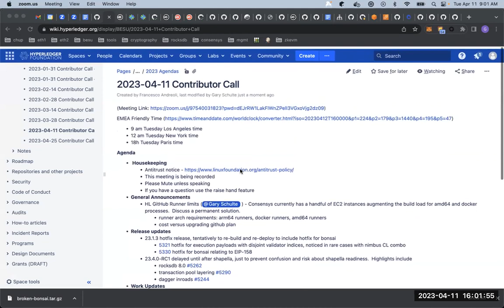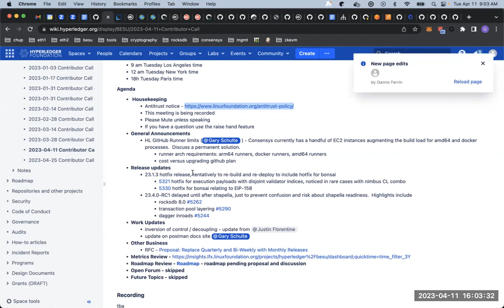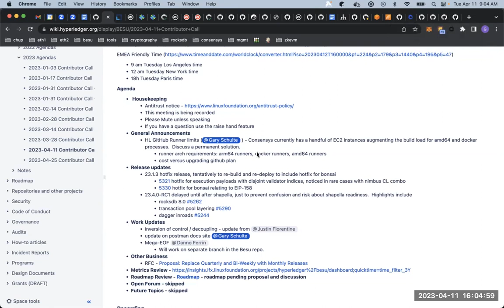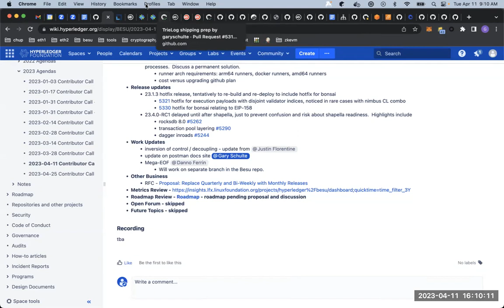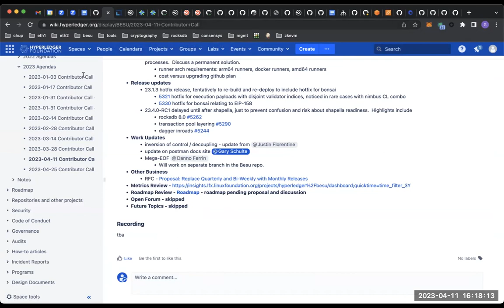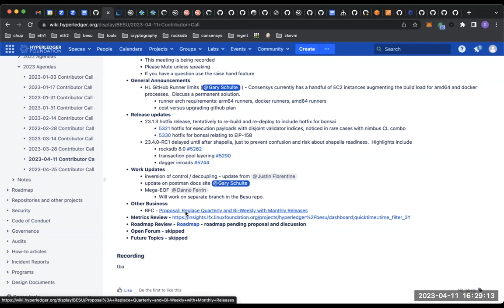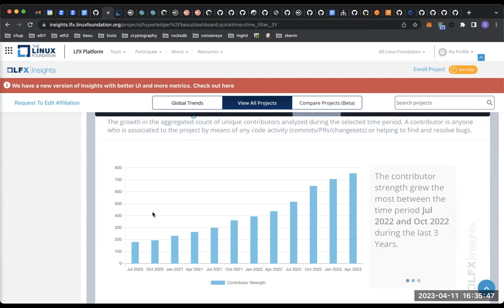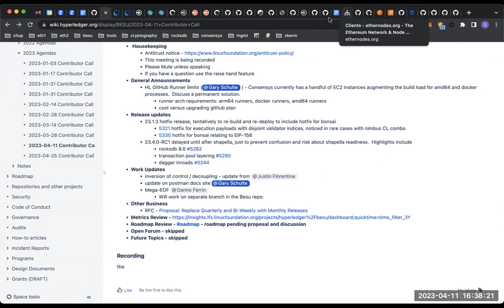Besu Contributor Call 2023 04 11